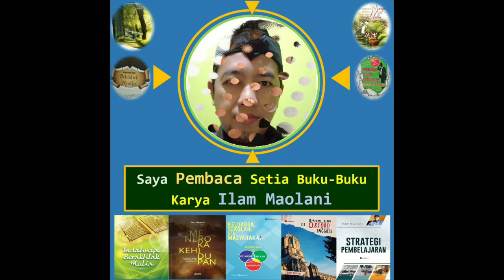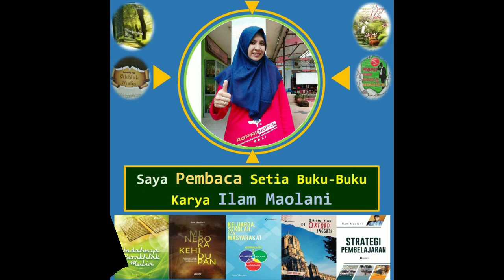Wajah-Wajah Cantik, Tampan, dan Menarik di Twibbon Para Pembaca Buku Ilam Maolani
Mereka adalah para pecinta literasi, penikmat bacaan buku, yang terus menggebu menggelorakan pentingnya membaca. Terimakasih atas segalanya.  Semoga menginspirasi.